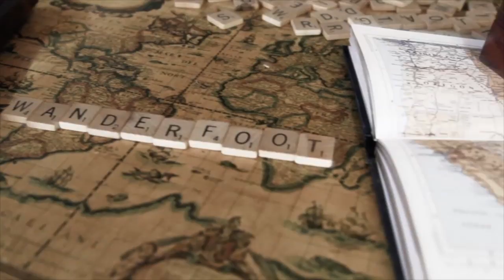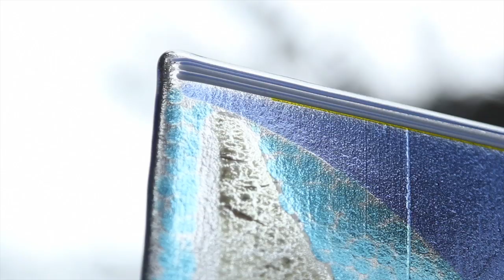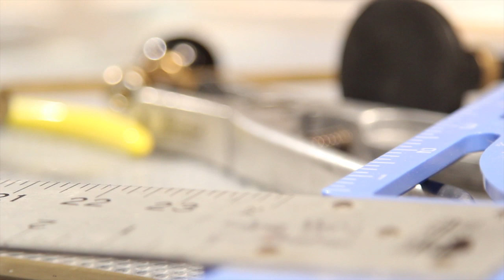Shelby Hawthorne | A Wanderfoot Glass Artist in Big Sur, California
| Wanderfoot | A Digital Adventure and Travel Magazine

Shelby Hawthorne is a glass artist in Big Sur, California. Shelby creates astoundingly beautiful glass pieces including plates, serving platters, sculptural panels & custom designed windows.

Her down-to-earth nature and sunny disposition is as infectious as her art is inspiring.

For more on this artist, including more pictures of her work, see the Wanderfoot digital magazine